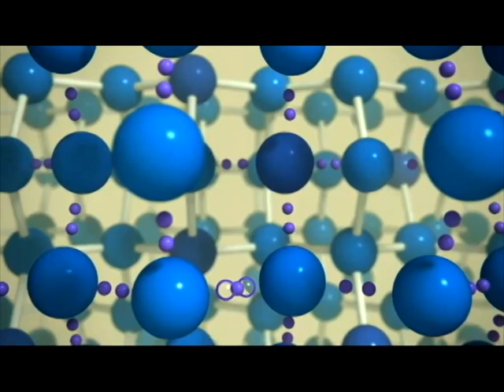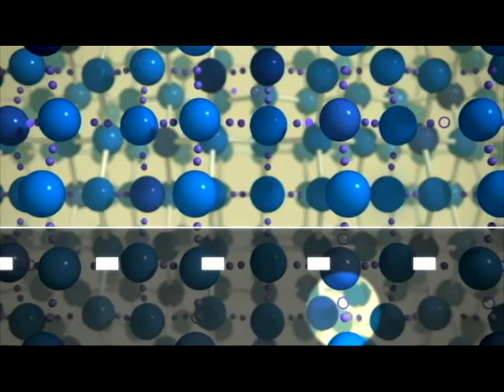Funktionsweise einer Solarzelle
Aufbau und Funktionsweise einer herkömmlichen Solarzelle.

Das Helmholtz-Zentrum Berlin (HZB) distanziert sich von der Werbung, die vor, während oder nach unseren Videos angezeigt wird. Das HZB hat keinen Einfluss auf die Auswahl von Werbespots und steht in keiner geschäftlichen Beziehung mit den Unternehmen. Das HZB übernimmt keine inhaltliche Verantwortung für die gezeigten Werbeanzeigen. Wir erhalten weder von YouTube noch von den Unternehmen Geld- und/oder Sachleistungen.

The Helmholtz-Zentrum Berlin (HZB) dissociates itself from the advertising displayed before, during or after our videos. The HZB has no influence on the selection of commercials and has no business relationship with the companies. HZB assumes no responsibility for the content of the advertisements shown. We do not receive any cash and/or non-cash benefits from YouTube or the companies.